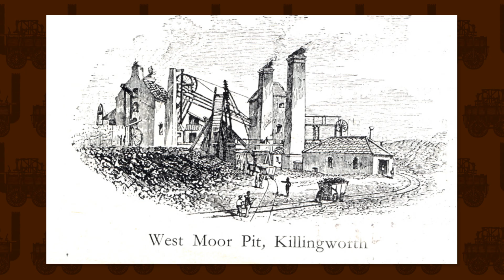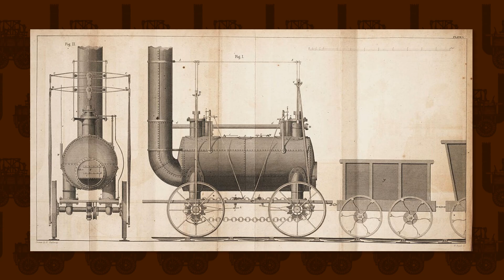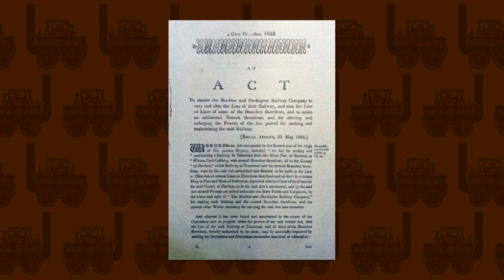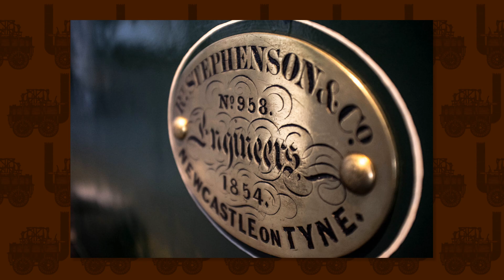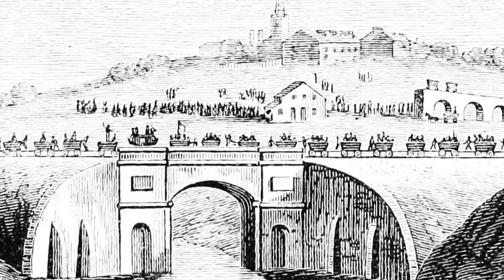The Stockton and Darlington Railway History|| Part 1 || Construction and Opening || 200 Years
2025 marks the 200th anniversary of the Stockton and Darlington Railway, with Rail 200 celebrating the famous line. Opened on the 27th of September, 1825, the efforts of George Stephenson and Edward Pease made it a turning point in history - the first public railway to use steam locomotives.

In Part 1 of this series, we look at what led to its construction. Why was it built, and what made it so special? We also see the railway's grand opening - with Locomotion No. 1 pulling a train of 34 wagons down the length of the new route.

00:00 Introduction
00:37 The Idea
06:28 The Construction
09:32 The Opening